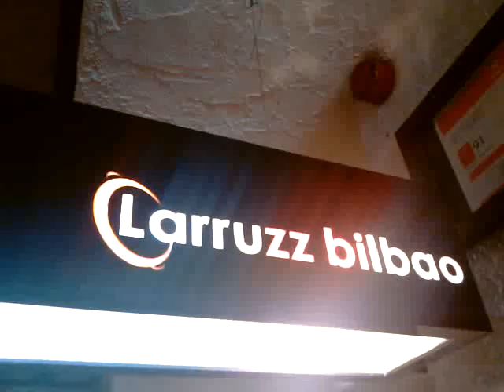Preparativos Grabación de La Visita TeleBilbao con Jabier Calle en Larruzz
Nacho Zarzosa, Agustin del Karaoke Kars, Jose y Tania de la cockteleria del Bolulebard y Jose Maria de ACOMPASARTE